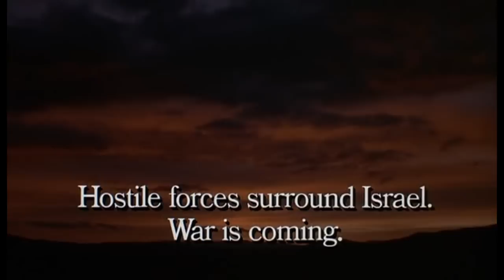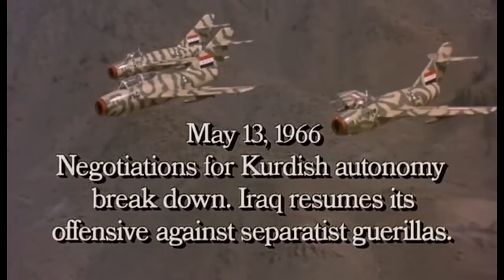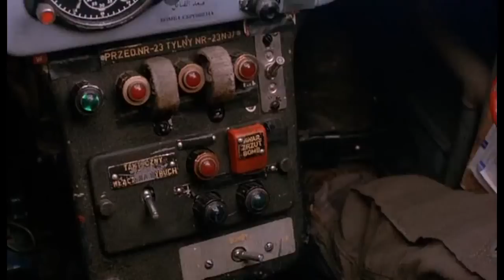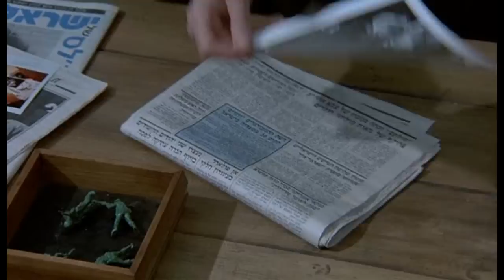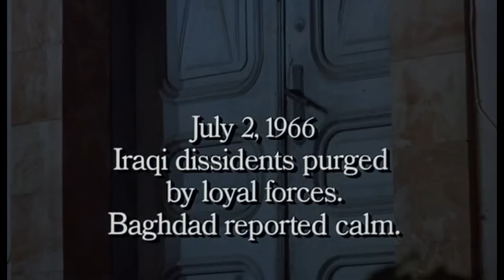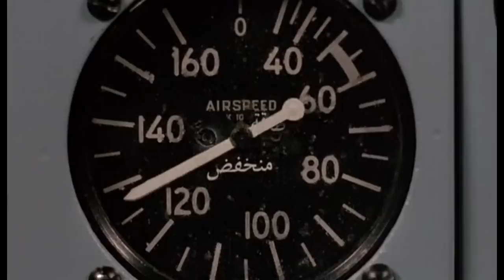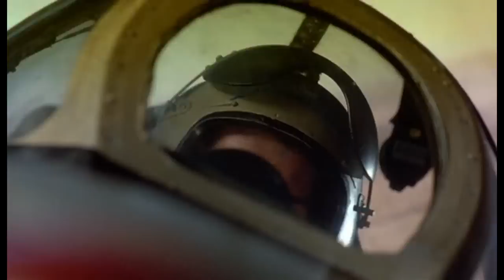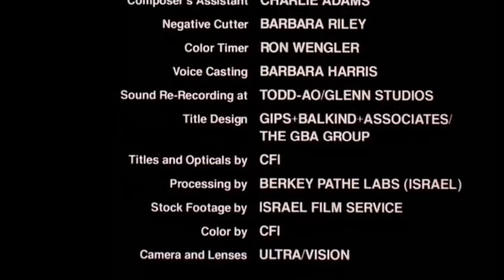Steal the Sky 1988 **Ben Cross * Mariel Hemingway**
a beautiful Israeli spy who is assigned to use her wiles to convince an Iraqui flyer to defect and bring with him a valuable Soviet fighter plane.
Steal the Sky is a 1988 HBO movie directed by John D. Hancock and starring Mariel Hemingway and Ben Cross. The film is based on the true story of Iraqi fighter pilot Munir Redfa, who defected by flying a MiG-21 fighter jet to Israel in 1966